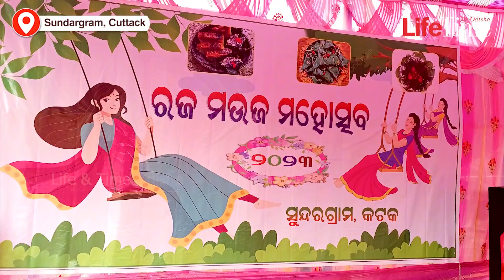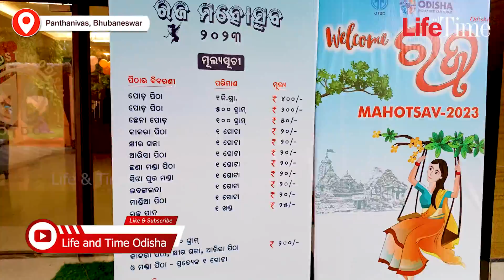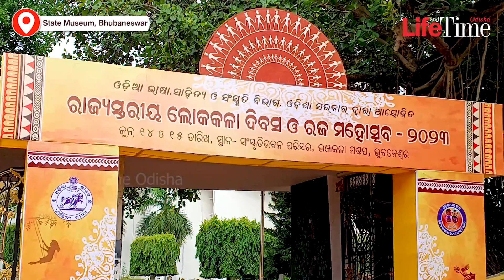Raja Festival || Odisha Celebrated the Beauty of Womanhood with Joy and Enthusiasm || Raja 2023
Raja Parba is one of the most spectacular & sought-after festivals in Odisha. Every year for 4 days, people celebrate women & mother earth with various rituals & celebrations. It is said that Raja is an ode to the menstruation cycle.

Watch this new episode of @LifeandTimeOdisha to see how people celebrated Raja Parba in Odisha.